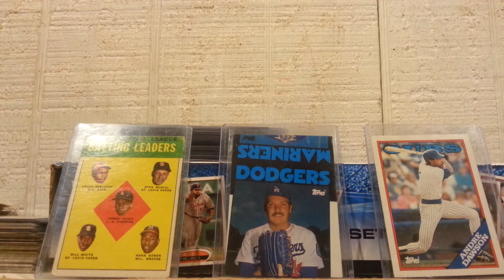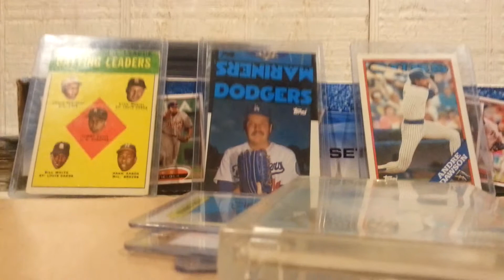Contest response for easternctsportscards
This is how and why I still collect cards today.